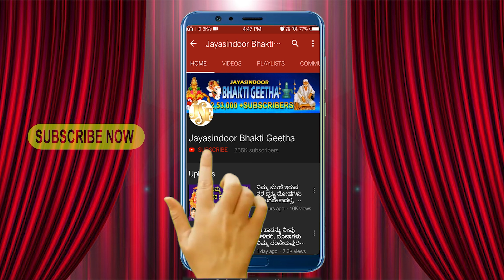Vijayadashami Lakshmi Devi Song | Lakshmi Devi Kannada Song | Lakshmi Devi Devotional | B.Nagarani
Song Name: Ninaginta Kundeno Nammamma Mahalakshmi
Singer: B.Nagarani, Chintamani
Lyrics: Kanaka Dasa
Mastering: Gavaskar Kanchi, Tirupathi
Keyboard: B.K.Bharadwaja
Rhythms: S.Venkat Rao
Album No: JSE-2990
Similar Searches:
lakshmi devi songs
lakshmi devi patalu
laxmi devi son gs
laxmi devi patalu in kannada
laxmi devi new so0n gs
duirgamma songs
durgamma pataliu
vijayawada lo velasina durgamma
kanaka durgamma songs
Lakshmi Devi Kannada song
Mahalakshmi Kannada devotional
Lakshmi Devi Kannada mantra
Goddess Lakshmi Kannada bhakti
Lakshmi Puja Kannada song
Navaratri Lakshmi Devi Kannada song
Vijayadashami Lakshmi Devi Kannada devotional
Diwali Lakshmi Puja Kannada song
Dussehra Lakshmi Devi Kannada bhakti
Ayudha Pooja Lakshmi Devi Kannada song
Kannada Lakshmi Devi song
Lakshmi Devi Kannada devotional song
Kannada Mahalakshmi bhakti
Lakshmi Devi Kannada mantra song
Kannada Lakshmi Devi puja song
Hindu devotional Lakshmi Devi Kannada
Lakshmi Devi Kannada bhakti song
Kannada Lakshmi Devi devotional music
Lakshmi Devi Kannada spiritual song
Kannada Lakshmi Devi prayer song
Lakshmi Devi Kannada song for prosperity
Mahalakshmi Kannada mantra for wealth
Lakshmi Devi Kannada puja for success
Lakshmi Devi Kannada bhakti song for happiness
Lakshmi Devi Kannada devotional song for peace
Lakshmi Devi Kannada s
Mahalakshmi Kannada s
Lakshmi Puja Kannada s
Lakshmi Mantra Kannada s
Lakshmi Devotional Kannada s
Lakshmi Devi Kannada songs
Lakshmi Devi Kannada puja
Lakshmi Devi Kannada bhakti
Lakshmi Devi Kannada devotional
SP Balasubrahmanyam Lakshmi Devi Kannada song
KS Chithra Lakshmi Devi Kannada devotional
Anup Jalota Lakshmi Devi Kannada mantra
Mahalakshmi Stotram Kannada
Lakshmi Devi Kannada Sloka
Goddess Lakshmi Kannada Aarti
Kannada Lakshmi Devi Devotional Songs
Kannada Lakshmi Devi Songs
God Lakshmi Devi Songs
God Lakshmi Devi Devotional Songs
Lakshmi Devi Videos
Lakshmi Devi Powerful Songs
Lord Lakshmi Devi Powerful Songs
Lord Lakshmi Devi Devotional Songs
Lord Lakshmi Devi Bhakthi Geethalu
Lakshmi Devi Bhakthi Geethegalu
Lakshmi Devi Bhakthi Songs
Lakshmi Devi Devotional Songs
Lakshmi Devi Devotional Video Songs
Lakshmi Devi Latest Songs
Lakshmi Devi Kannada Geethegalu
Lakshmi Devi Songs
Lakshmi Devi Songs Devotional
Lakshmi Devi Songs In Kannada
Lakshmi Devi Songs Kannada
Lakshmi Devi Kannada Devotional Songs
Lakshmi Devi Video Songs
Lakshmi Devi Geethegalu
Songs of Lakshmi Devi
God Songs
Ninaginta Kundeno Nammamma Mahalakshmi Song
Kanaka Dasa Songs
Nagarani Songs